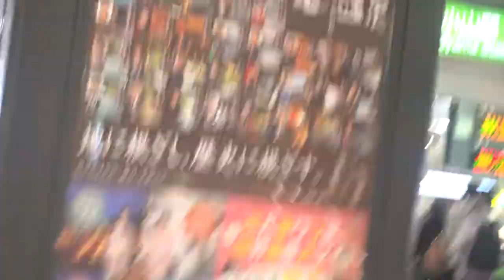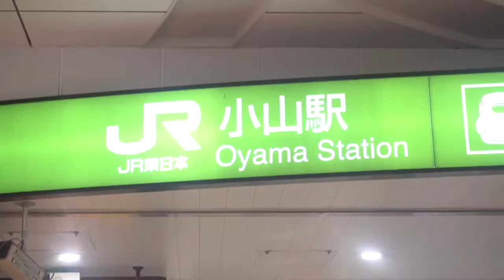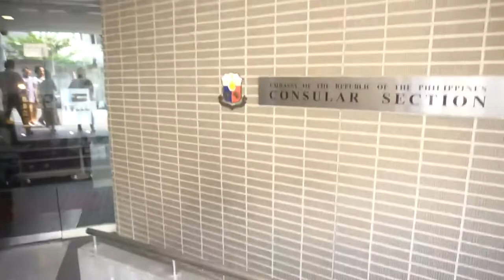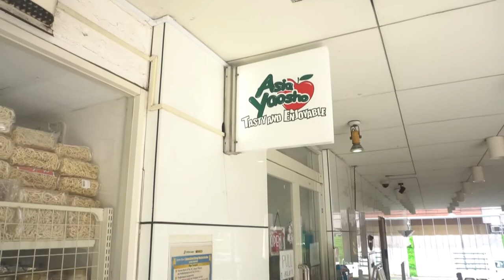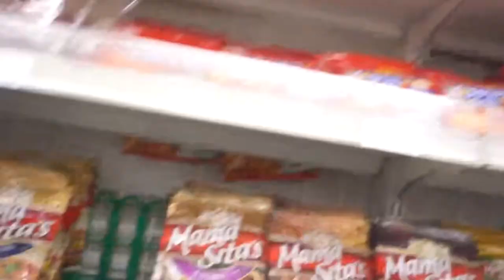off to Phil. Embassy V17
Arigatou Japanese Trap Music